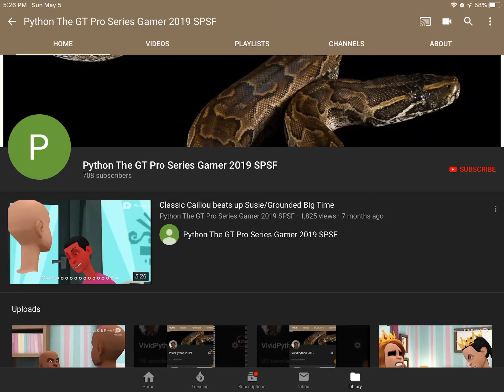My new username for the rest of 2019